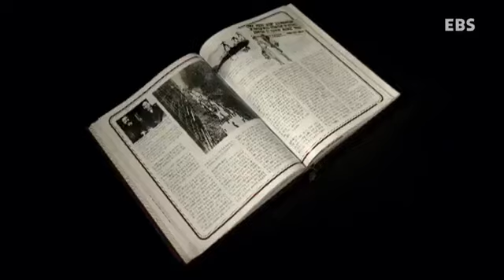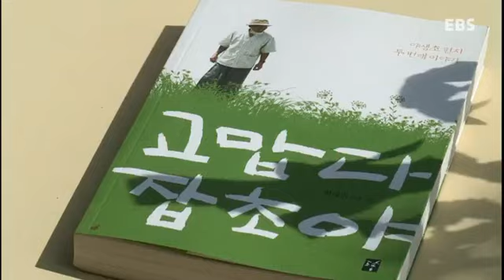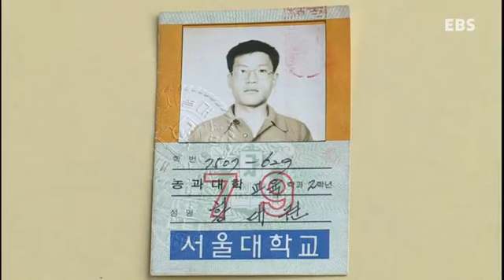하나뿐인 지구 - Only One Earth_잡초처럼-황대권이 사는 법_#001